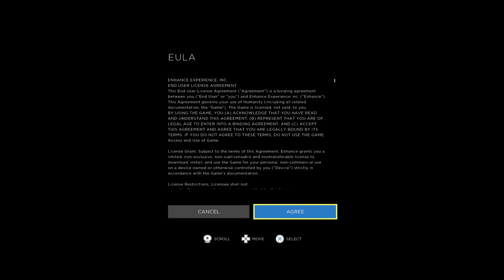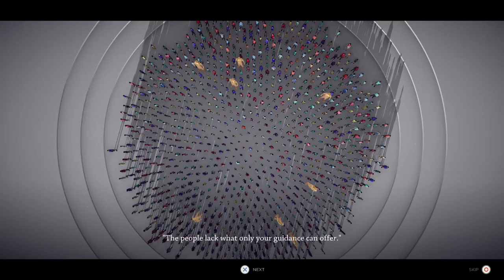Leading humanity one paw at a time